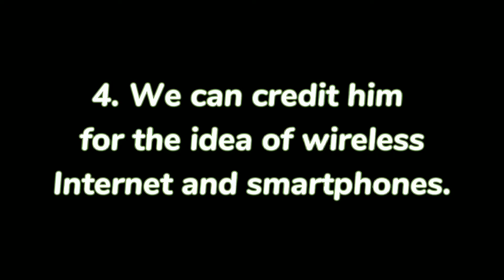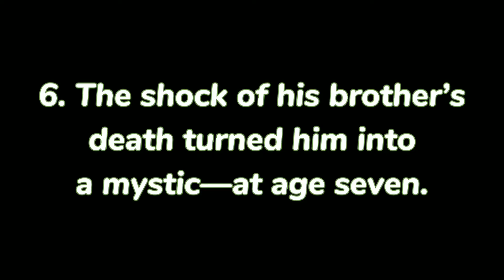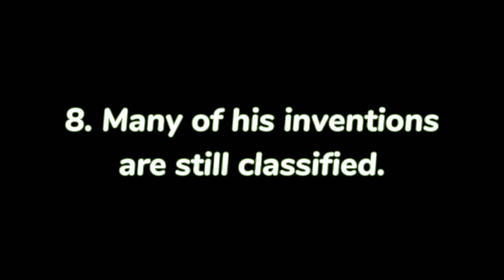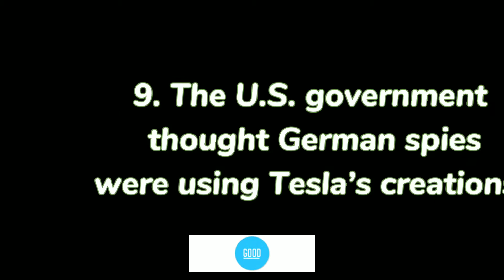Top 10 facts about NIKOLA TESLA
CLICK HERE FOR MORE VIDEOS related to latest trends, top 10 and much more😎😎😎.